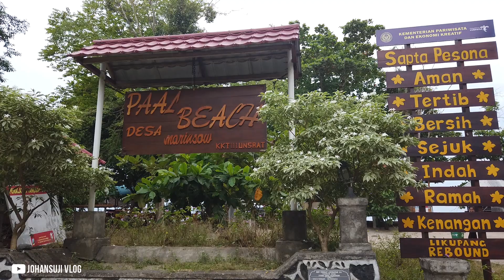PANTAI PAAL MARINSOW | SUASANA PANTAI TERKINI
27 Juni 2021

Hari ini saya jalan - jalan di Pantai Paal, di Desa Marinsow Minahasa Utara.
Pasir Putihnya sejauh mata memandang

MOTOVLOG - JOBVLOG - DRONEVLOG